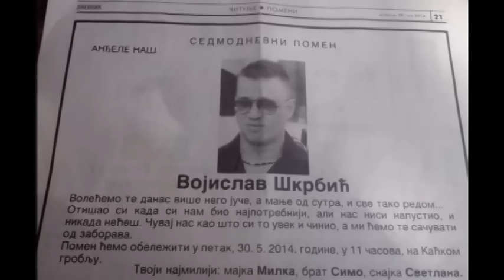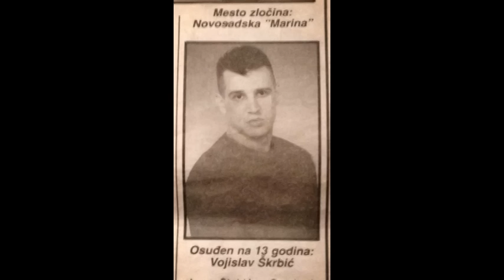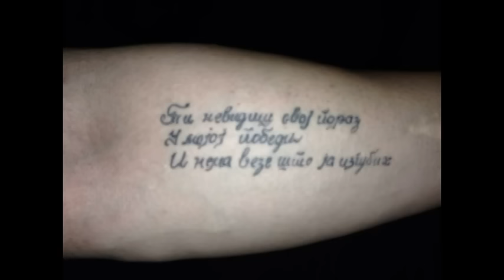Vojislav Voja Škrbić - In Memoriam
U znak sećanja na Voju.
Voja Škrbić,Legenda Kaća i Novog Sada.
Počivaj u miru kralju,neka ti je laka crna zemlja.
Čuvaćemo te od zaborava - 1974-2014